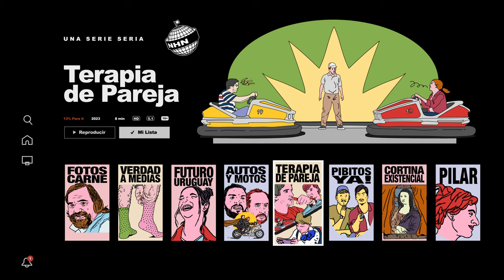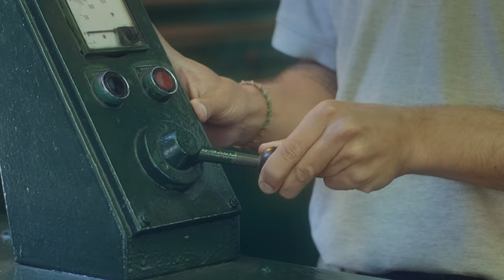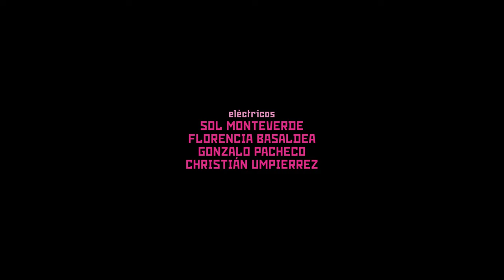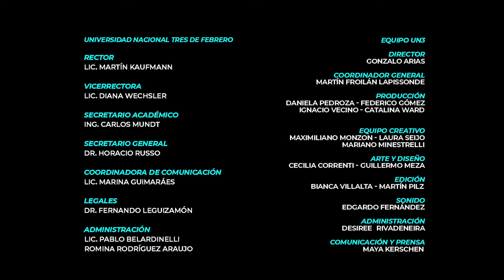NO HAY NADIE | CAP 03 - Terapia de pareja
Una pareja de padres jóvenes ensaya una terapia alternativa en los autitos chocadores del Parque Rodó.